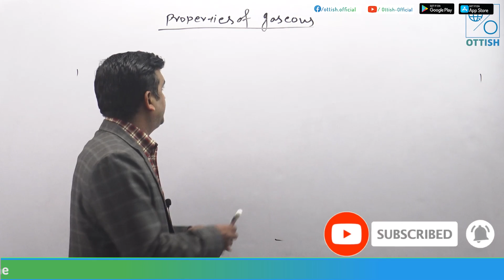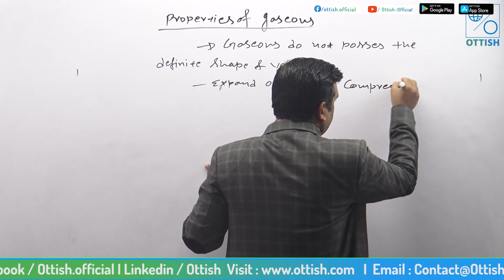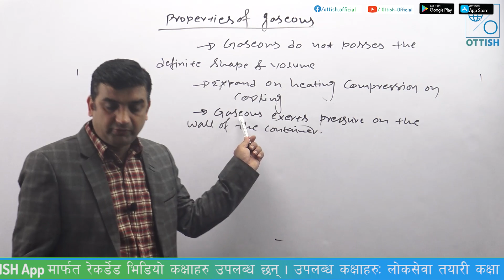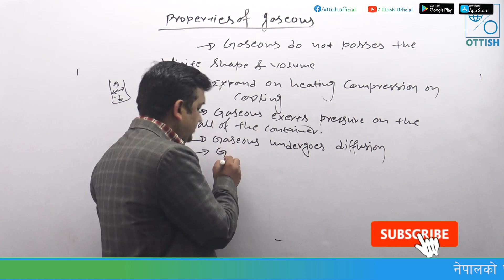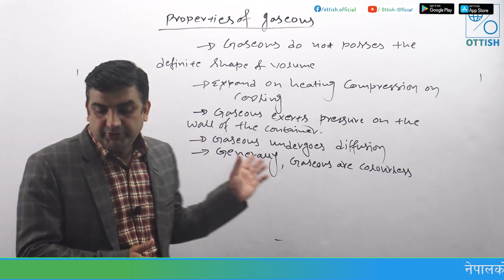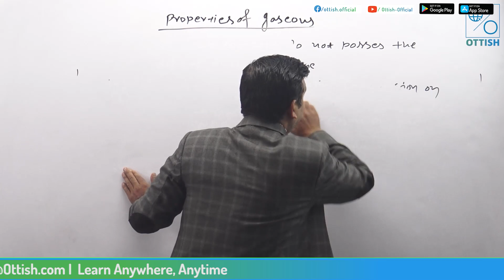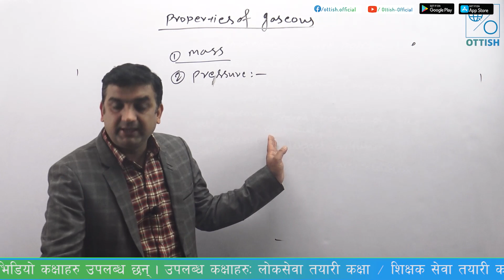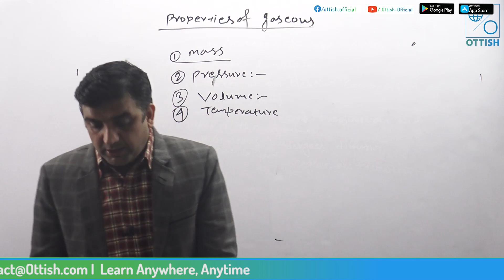Properties of Gases || ऋषिराम सुवेदी | शिक्षक सेवा आयोग | विषयगत विज्ञान | OTTISH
खुसीको खबर !
शिक्षक सेवा आयोगको तयारी गरेर बसिरहनुभएका विद्यार्थीहरुलाई मध्यनजर गर्दै दित्तीय पत्र अन्तर्गत विज्ञान विषयको माध्यमिक र आधारभूत तहको  घरमै बसेर अध्ययन गर्न मिल्ने गरि उत्कृष्ट प्रशिक्षक द्वारा प्रशिक्षण गरिएको रेकर्डेड तयारी कक्षाहरु OTTISH मार्फत उपलब्ध छ |

नेपालको पहिलो 𝐄𝐥𝐞𝐚𝐫𝐧𝐢𝐧𝐠 𝐏𝐥𝐚𝐭𝐟𝐨𝐫𝐦, 𝐎𝐓𝐓𝐈𝐒𝐇 𝐀𝐩𝐩 मार्फत उपलब्ध कक्षाहरु :
✅शिक्षक सेवा आयोग तयारी कक्षा
✅लोकसेवा आयोग तयारी कक्षा
✅बैंकिंग सेवा तयारी कक्षा
✅सिए र अन्य तयारी कक्षाहरु
कक्षाका बिशेषताहरु:
➡️ आफ्नो समयमा जहाँ बसेर पनि पढ्न सकिने |
➡️ साप्ताहिक परिक्षामा सामेल भएर आफ्नो तयारी मापन गर्न सकिने |
➡️ उत्कृस्ट प्रशिक्षक बाट अध्यापन गरिएको र स्टुडियो मा खिचिएको भिडियो सामग्री बाट तयारी गर्न सकिने |
➡️ परीक्षाको दृष्टिकोणले अतिनै उपयोगी र महत्वपुर्ण सामाग्रीहरु समाभेश गरिएको |
➡️ समय र पैसा दुबैको बचत हुने |
➡️ इन्स्टिच्युट गईरहन नपर्ने |
📌तपाईहरु पनि आजै OTTISH याप डाउनलोड गरेर, आफ्नो नाम register गरि तयारी मजबुद बनाउनुहोस् I